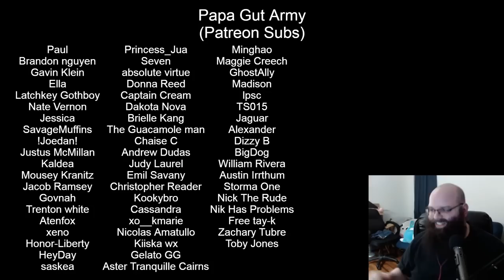MrGirl & Brittany Simon's Awkward Conversation